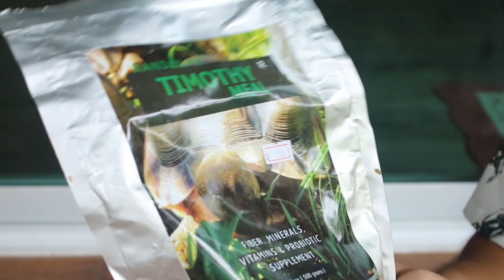เต่าบกยักษ์ตัวใหญ่!! เต่าซูคาต้า+กินผัก ASMR Sulcata Tortoise - ส่องสัตว์แปลก EP. 8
พาน้องแตงกวากับน้องกวางตุ้งมาแนะนำให้รู้จักคร๊าบ เต่ายักษ์ซูคาต้า เป็นเต่าที่ใหญ่ที่สุดเป็นอันดับ 3 ของโลก เลี้ยงง่าย กินง่าย อายุยืน เป็นมิตร เหมาะกับผู้ที่เริ่มสนใจอยากจะเลี้ยงเต่าบกมากๆ ครับ

สวัสดีครับ ชื่อโอ ธนัตถ์โอ เลี้ยงด้วงมานานม๊ากก แต่ก็เลี้ยงสัตว์อื่น ๆ ด้วยเหมือนกัน